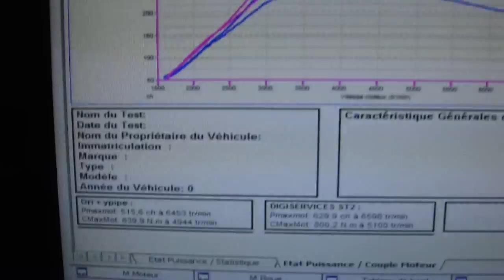Reprogrammation moteur Nissan GTR 35 480cv @ 630cv STAGE 2+ dyno digiservices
Préparation dans nos locaux d'une Nissan GTR35.
Nous procédons à l'installation d'un STAGE 2 +.
Cela comprend 2 filtres à air, les downpipes, la ligne décatalysée et une reprogrammation moteur sur mesure!
Nous obtenons 630cv et 800Nm (couple volontairement limité)